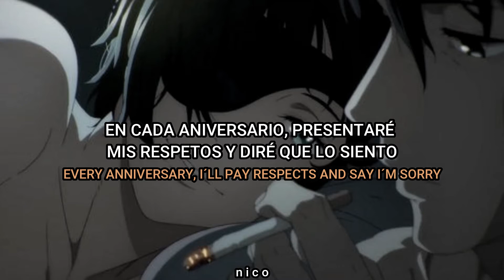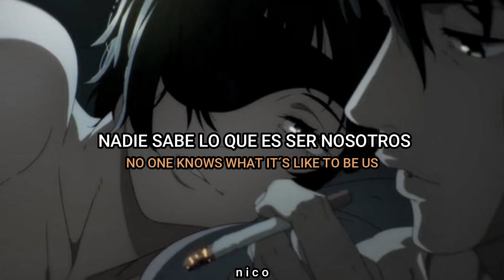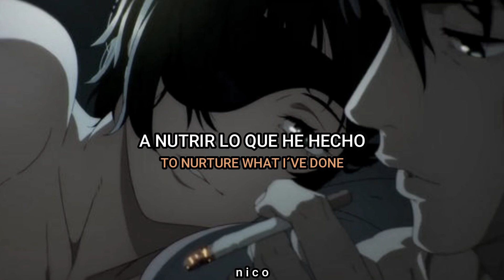Adele - Strangers By Nature (Lyrics Español/Ingles)